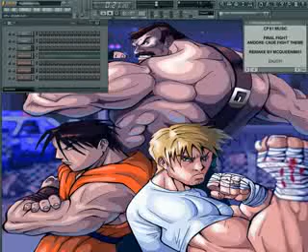FF FINAL FIGHT CLASSIC ACTION MARTIAL ARTS VIDEO GAME